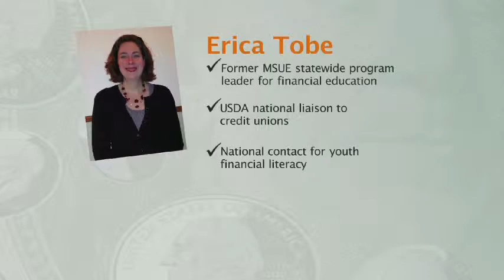Erica Tobe - Be a Money Smarty - Segment 2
Establishing-Using-Maintaining Credit, Managing Debt, and address Housing concerns with Erica Tobe from 'Be a Money Smarty' April 2013.